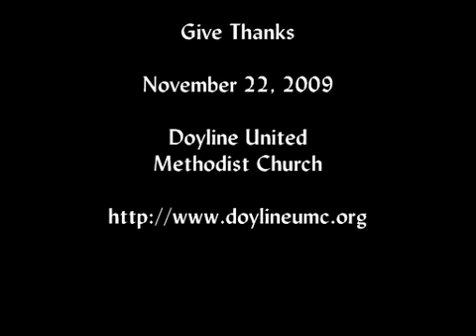Give Thanks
Doyline United Methodist Church Message in Song - Give Thanks, taken from the November 22, 2009 Worship Service.